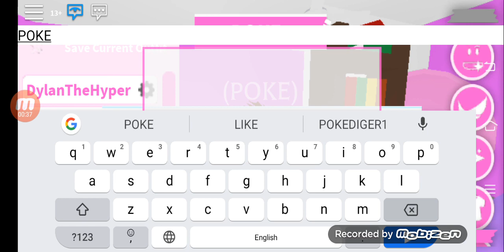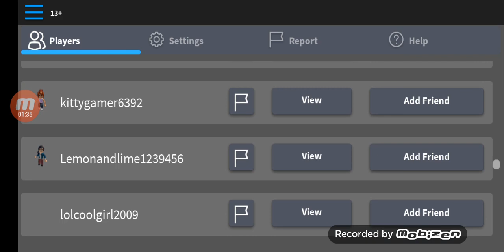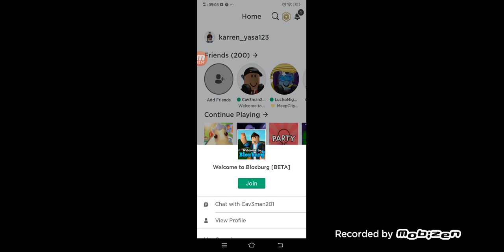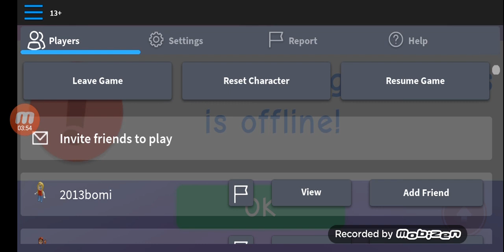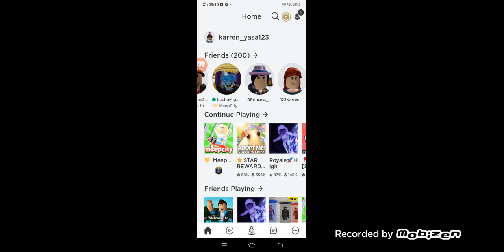THE BEST FAMILY EVER! adopt me - THE BEST FRIEND EVER! - meepcity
The best family and friend ever!